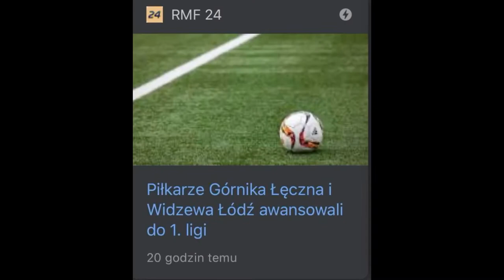Podbeskidzie z Łęczną...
Filmik z okazji awansu Podbeskidzia do ESA i GKŁ do 1 Ligi

Ostrzeżenie - Film może zawierać memy martwe

Użyte materiały pochodzą od

| Wideo |

Ekstraklasa Archiwum
Bielsko tv
RMF.fm

| Muzyka |